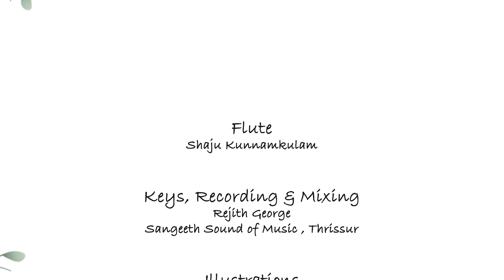Thirumizhi niraye |Thirumayilpeeli Music Video| Indulekha|Dr.Thrissur Krishnakumar| Hariyettumanooru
A devotional music video of Thiruvambady Kannan.

Audio Credits
Lyrics : Hariyettumanooru
Music & Edaykka : Dr. Thrissur Krishnakumar
Vocals : Indulekha
Edaykka : Dr. Thrissur Krishnakumar
Flute: Shaju Kunnamkulam
Keys, recording & Mixing :Rejith George at Sangeeth Sound of Music , Thrissur

Video Credits
Illustrations: Sujai. S
Design: C4VE Media
Post Production: Arun Ramachandran (Mazhappachu)
Media Support: Anirudh Madhav

Special Thanks:
Thiuvambady Devaswom
Jayaraj Warrier
Nikhil Sivadas
Little Rabbit Media
Vyshnav NV